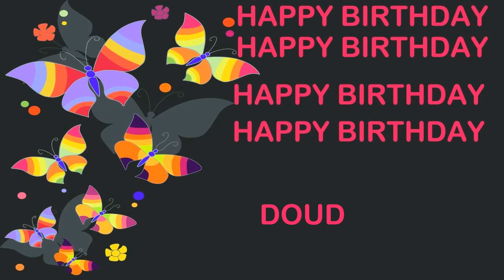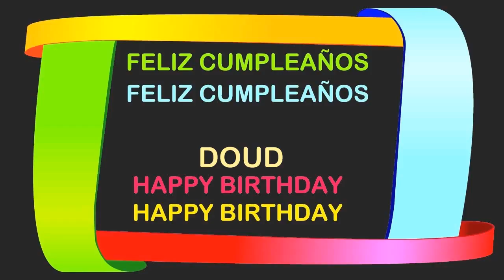Doud Birthday Postcards & Postales